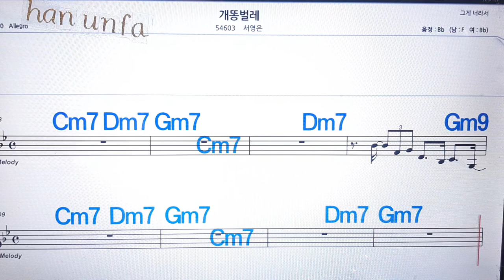개똥 벌레/서영은💋노래방, 통기타 , 코드 큰악보, 가라오케, 반주💖Karaoke, Sheet Music, Chord, MR